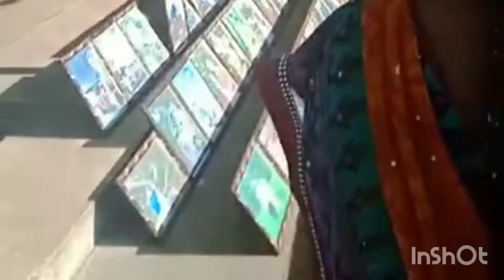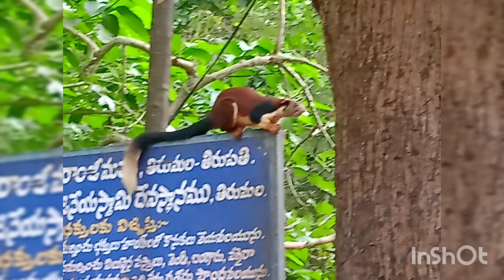வாங்க திருப்பதியை பார்கலாம்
வாங்க மக்களே வெங்கடாஜலபதியை பார்கலாம்